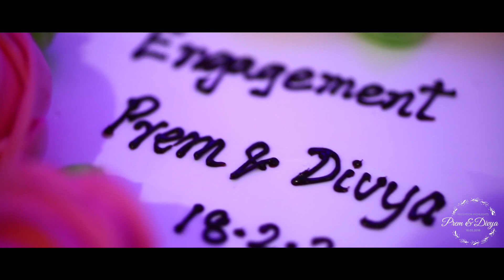A Reception Love Story of Prem & Divya...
An story conveys you the dream of love with
SF PHOTOGRAPHY's making...